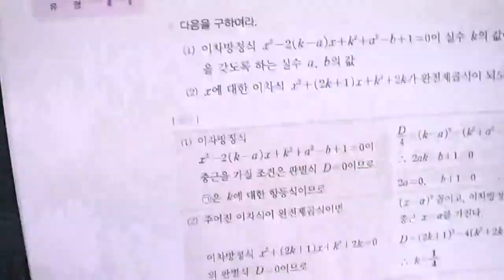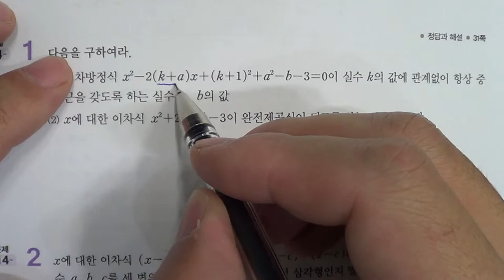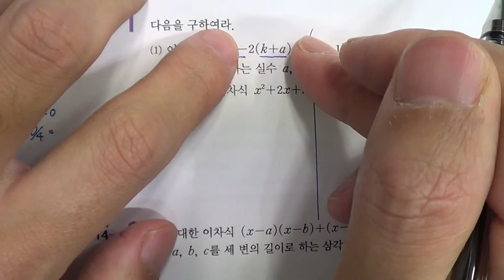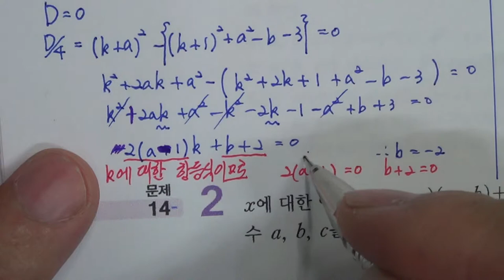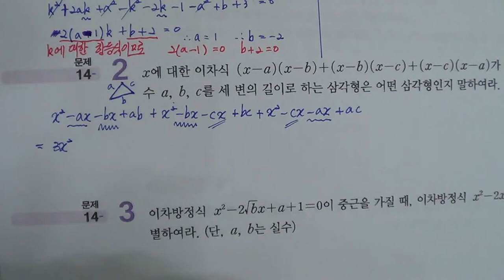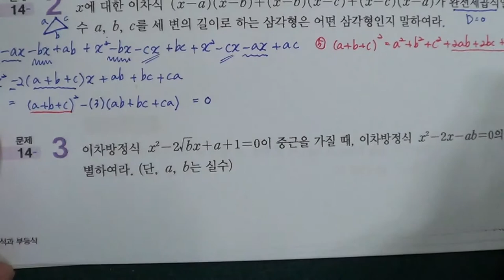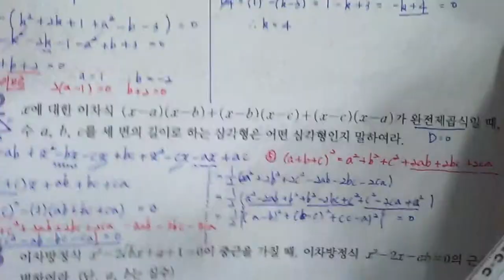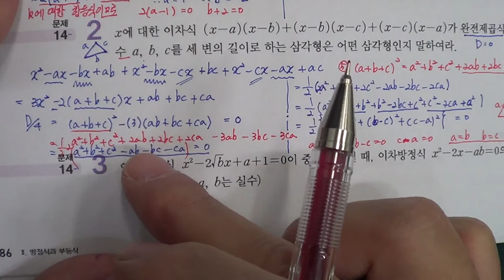★★2016년 학기 중간고사★송도신도시 송도 학원 종합학원 신송중 박문중 신정중 해송중 먼우금초 신송초 송원초 송명초 명선초 신정초 해송초